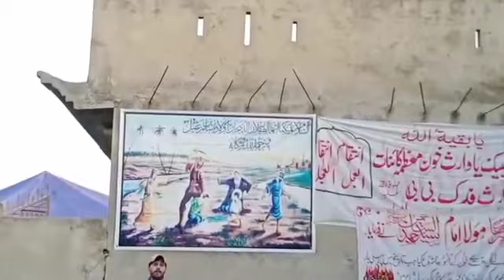Nohay 2023 12 ذوالحجہ 1 جولائی 1444 رہنہ سادات چکوال برآمدگی شبیه تابوت امیر مسلم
12 ذوالحجہ 1 جولائی 1444 رہنہ سادات

چکوال

برآمدگی شبیه تابوت امیر مسلم و محمد و

ابراہیم

ماتمی دستہ تھوہا بہادر سالار جمیل

حسین

زیر اہتمام زوار سید عون عباس بمدانی و بردارن رہنہ سادات چکوال